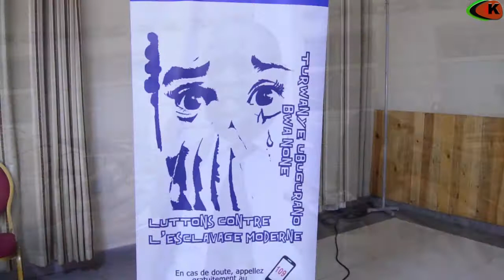BAMWE MU BASHORA ABIGEME B`ABARUNDIKAZI MU BIHUGU VY`ABARABU BARAMAZE GUFATWA